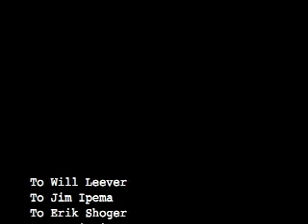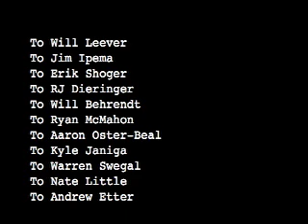Backyard Soccer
Me kicking the ball around in my backyard.